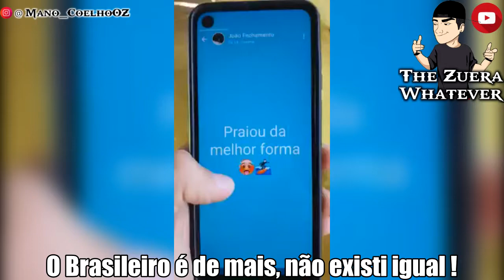O melhor do Brasil,é o brasileiro,,,,